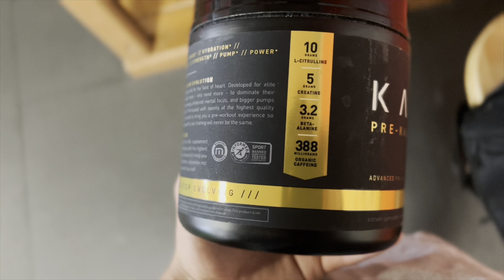This Chest Day Went Crazy!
In this video I put together a really hype bench/chest session. I tried to make it motivational.